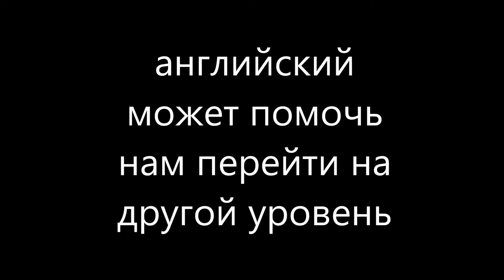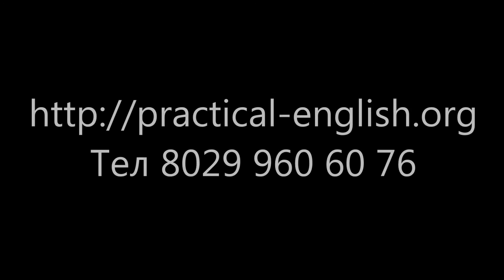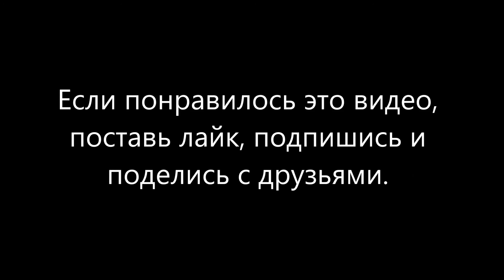Карина Губилева для Practical English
более подробная информация о бизнесе 3D-моделирования Карина и Сергея находится на веб-сайте
Чтобы зарегистрироваться для
занятий Practical English, пожалуйста,
поделись с друзьями.
Карина училась за 5 месяцев до этого фильма.